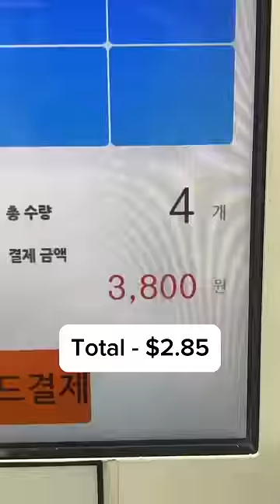24/7 NO STAFF Ice Cream Store in Korea?!